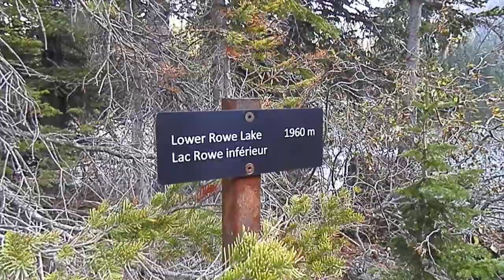Lower Rowe Lake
Waterton Lakes National Park, Canada. 10 October, 2020. 1:45 PM.